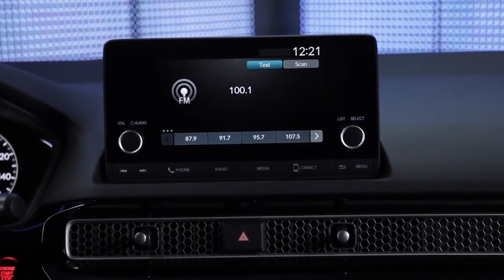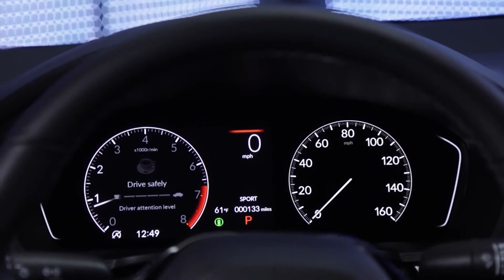New 2022 Honda Civic Sedan Sport – Review, Interior, Exterior, Driving, PRICE & SPECS Rallye Red